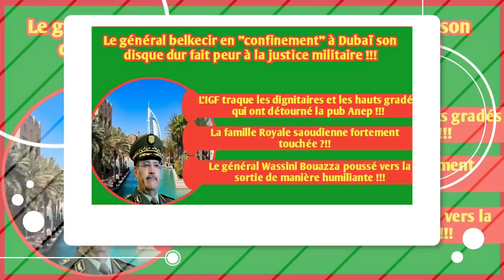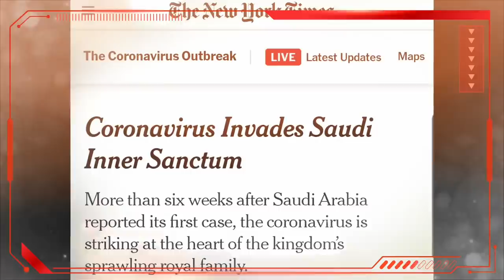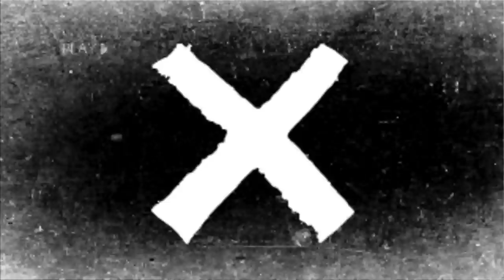Le général Wassini Bouazza poussé vers la sortie | L’IGF, les hauts gradés et l'argent de la pub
Le général Wassini Bouazza poussé vers la sortie | L’IGF, les dignitaires, les hauts gradés et l'argent de la pub | La famille Royale fortement touchée